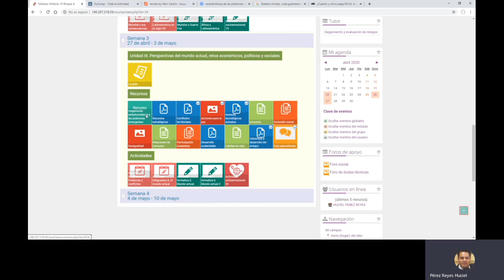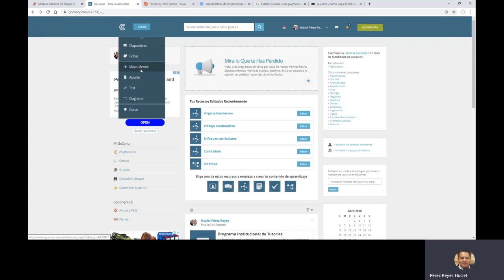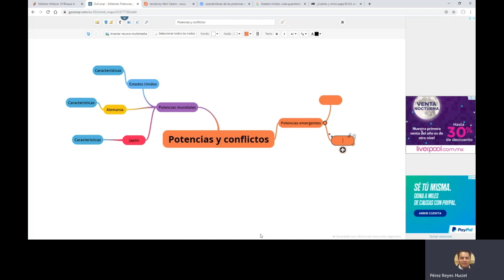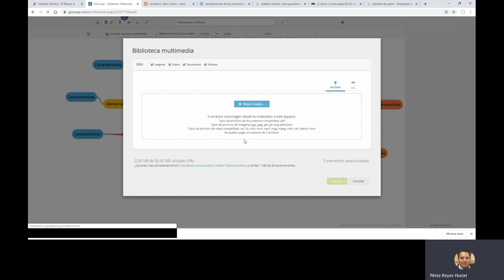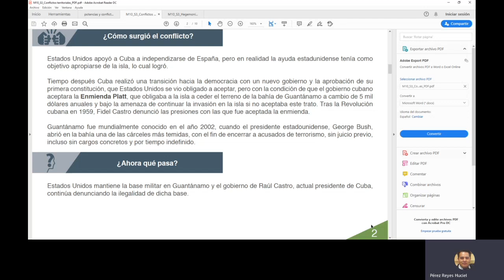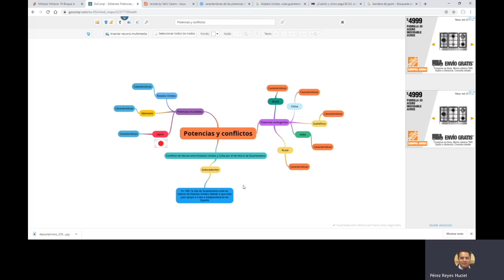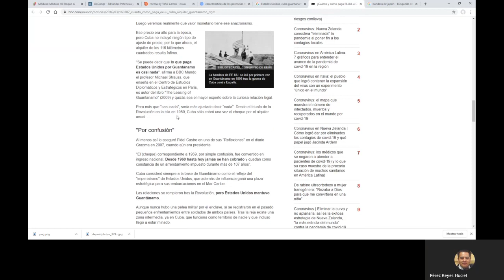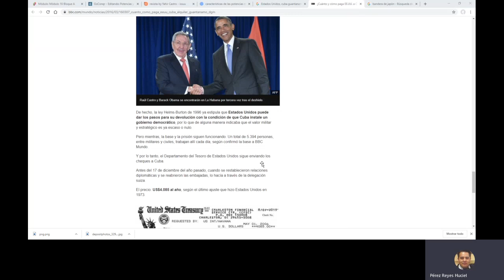Actividad 5, potencias y conflictos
Análisis de la actividad número 5 denominada "potencias y conflictos" Prepa en Línea-SEP